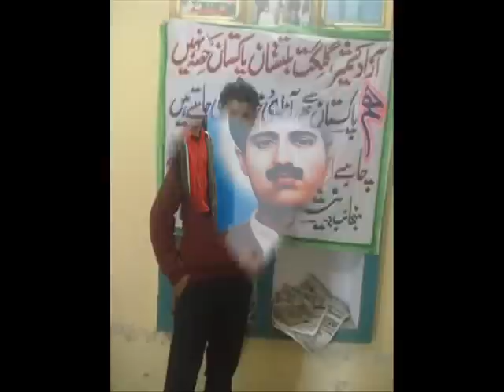Kashmir Azadi teri mati pe jawoon qurban